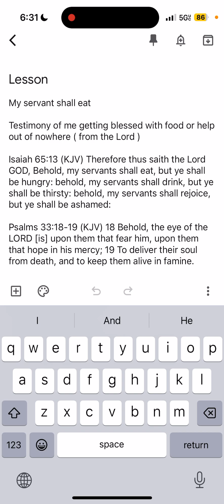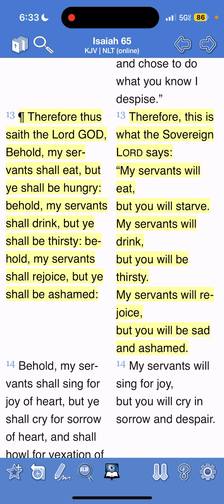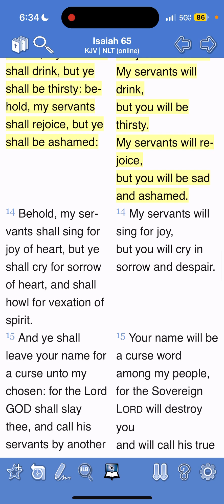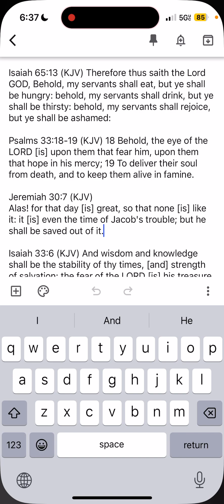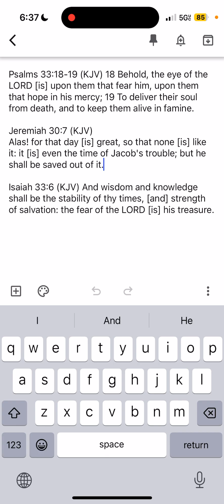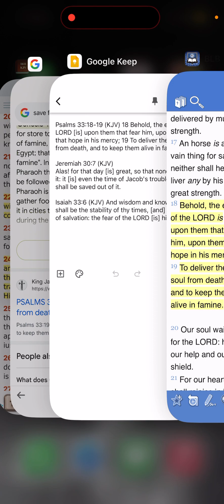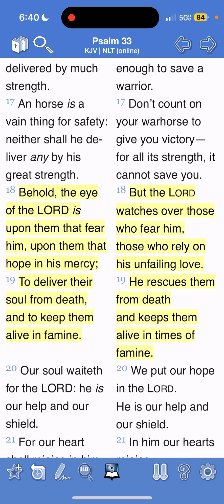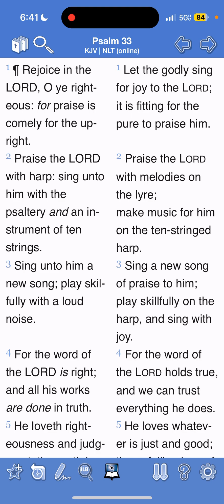My servants Shall Eat! Testimony of being fed.